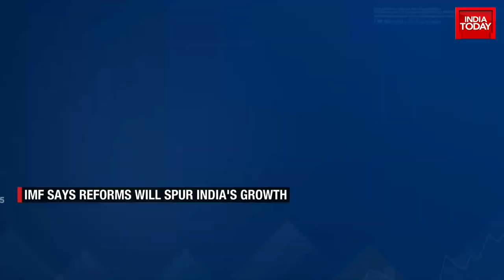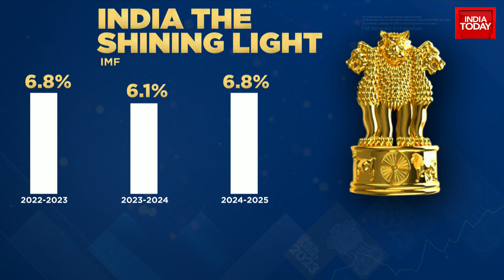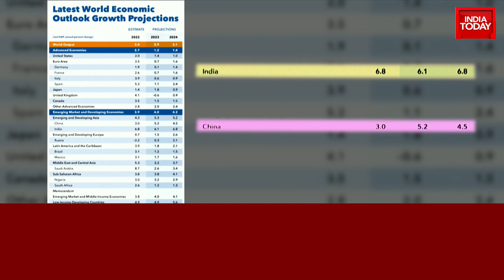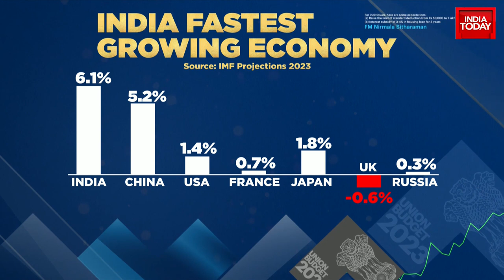'India A Bright Spot In World Economy': IMF